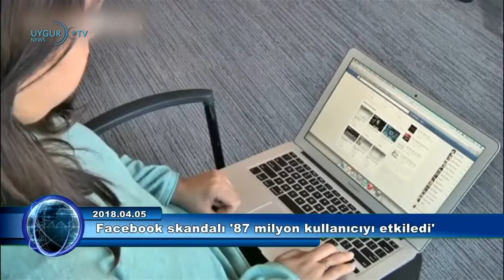05 04 2018 TETIC 'Bizim İller' Günün Önemli Gelişmeleri 05.04.2018ürkçe